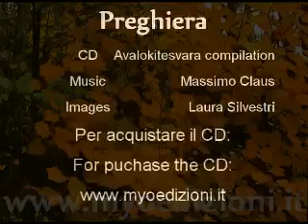Massimo Claus Meditation - Preghiera (da Avalokitesvara Compilation)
Profilo Facebook
Libro IL SUTRA DEL LOTO IN LINGUA CORRENTE
Lo trovi al link qui sotto!
LIBRO LA MEDITAZIONE NON è RELIGIONE